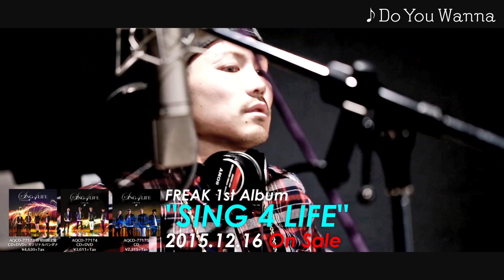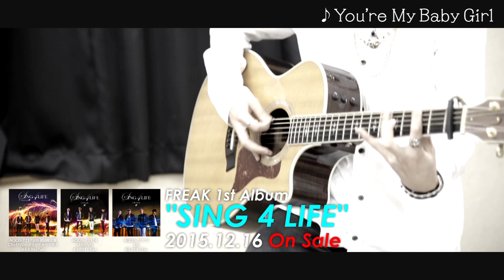FREAK / 1st Full Album「SING 4 LIFE」ダイジェスト映像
≪福岡発、バリカタスタイルR&Bコーラスグループ「FREAK」≫

結成から3年を迎える、福岡発“バリカタスタイル”R&BコーラスグループFREAK、初のフルアルバムがいよいよ発売決定！！
全曲をこれまで同様、和田昌哉氏が総合プロデュース。
ゲストにはMANABOON(Key)、上條頌(G)など日本のブラックミュージックシーンを牽引する豪華ミュージシャンが参加！

【Information】

■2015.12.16››FREAK 1st Full Album「SING 4 LIFE」発売決定！！

■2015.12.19››FREAK 3rd Anniversary One Man Live “SING 4 LIFE”開催決定！！

詳細はオフィシャルサイトをチェック！！